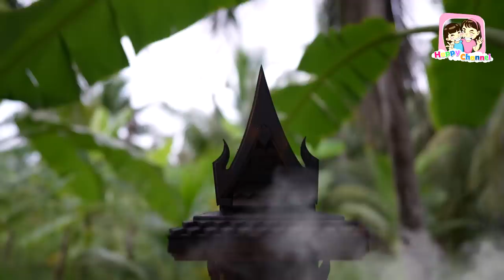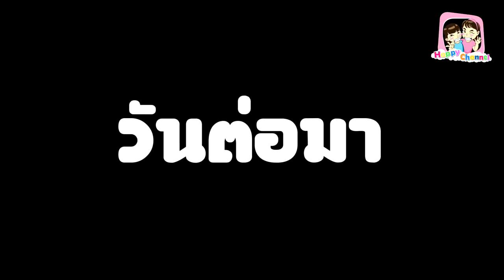ศาลพระภูมิ ผีสิง EP2 พี่ฟิล์ม น้องฟิวส์ Happy Channel